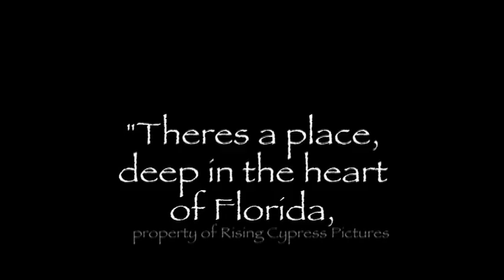Everglades Alligator Farm Documentary trailer